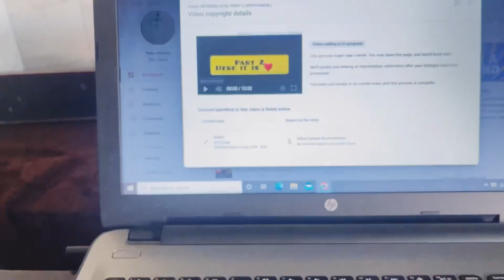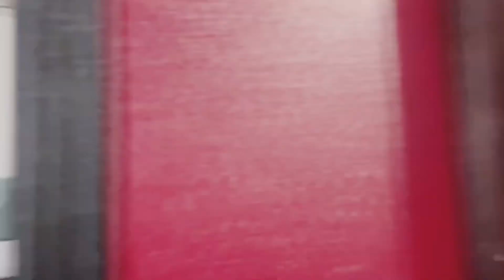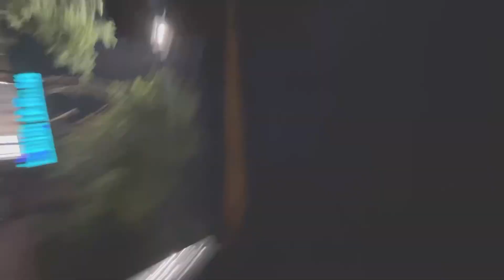Popcorn 🍿 | Grocery Day 🛒 | Poori 🫓 | Riya Thakur (Vlog 9)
Hey cupcakes 🧁❤️
I love the way you guys are loving my videos thank you so much for watching the video lots of love to you guys and and and please do LIKE COMMENT SHARE AND SUBSCRIBE TO MY CHANNEL ❤️🧿